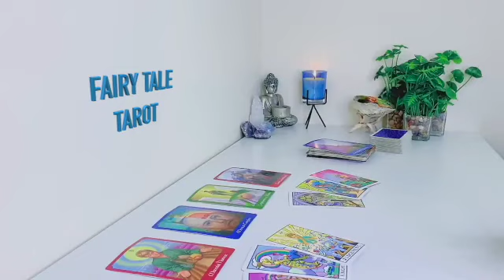LIBRA🔥DECEMBER 2023😱THEY CAN'T STAY AWAY🤗LOTS OF COMMUNICATION COMING IN..🙌😳🤒TAROT LOVE READING